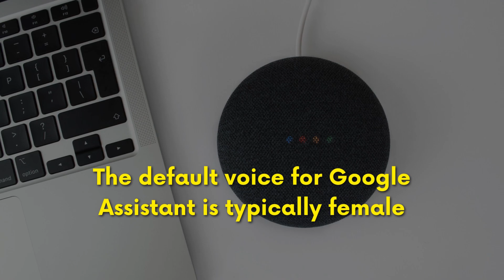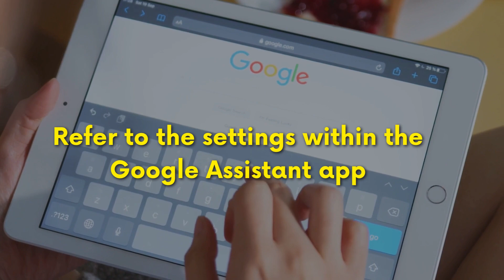Who is the voice behind Google Assistant? Why don't we have a male version of it?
Google Assistant was introduced with the voice of Kiki Baessell for the American female voice. She has been the voice actress for the Google Voice voicemail system since 2010.

It is believed that Antonia Flynn has been the default voice for the Assistant since 2016.

However, since Oct 2019, the talented Issa Rae, known for her work in the entertainment industry, has lent her captivating voice to guide us through the virtual realms of Google Assistant.

Since 2019, her voice has become synonymous with Google's virtual companion, bringing a sense of familiarity and enchantment to our digital interactions.

Since 2019, her voice has been the sonic emblem of Google's virtual companion, adding a touch of familiarity and charm to our digital interactions.

As the last update in January 2022, the default voice for Google Assistant is typically female.
Still, users can choose from multiple voices, including males, depending on their language and region settings.

The voices are generated using advanced speech synthesis technologies and don't correspond to specific individuals.

The choice of a default female voice has historical roots in research that suggests users often prefer female voices for virtual assistants.

However, Google has been working towards providing more diverse options, including both male and female voices, to accommodate user preferences and foster inclusivity.

To check for the latest updates on Google Assistant voices and options, it's recommended to visit Google's official support pages or refer to the settings within the Google Assistant app on your device.

Keep in mind that technological developments and user preferences may lead to changes in voice options over time.

Immerse yourself in a captivating mix of essential articles and engaging videos to stay updated on new trends.

Check out related videos on our channel and visit unlimitedexposure.com now to make your experience more rewarding.